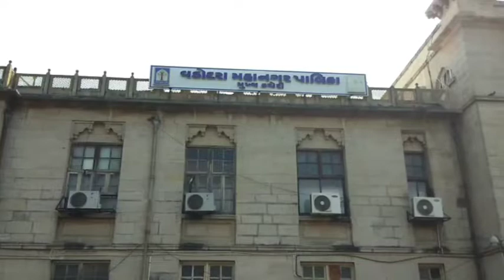શહેર માં 12 To 26 તારીખ સુધી આ રસ્તો બંધ રહેશે!